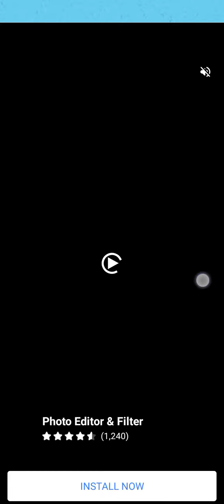GOOFY AHH AVATAR